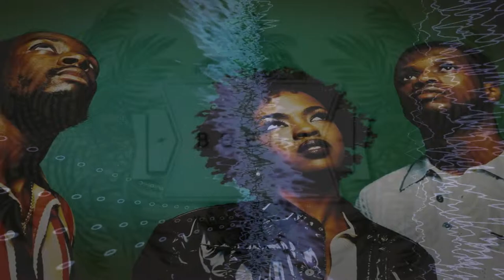Nas vs. The Fugees - "Surviving the Times" (Custom Visualizer)[Official Video]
Nas vs. The Fugees - "Surviving the Times"  (Boehm Remix )
This channel only uploads music that is worth your while...no random bull shit songs to get in your way ! ..also, just for fun, each song will come with a custom little video i make for your listening pleasure :) More songs on the way!
- - - - - Recommend your favorite songs...always looking for new/old stuff of all genres : currently focusing on remixes and what not.